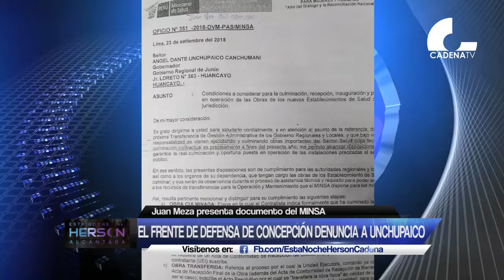El frente de defensa de Concepción denuncia a Angel Unchupaico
El frente de defensa de concepción Denuncia al gobernador regional por vulnerar  el oficio N°351 derivado del ministerio de salud, respecto a la inauguración del hospital neoplásica de Concepcion  este documento fue emitido el 23 de setiembre del 2018 al gobernador Regional Angel Unchupaico, así señalo Juan Meza quien es el presidente de esta organización civil.